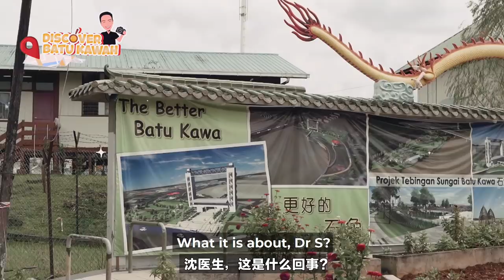Discover Batu Kawa Episod 1/3 Ngektsai feat Dr Sim Kui Hian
Salam Batu Kawa! Ep 1/3 🛣
Kali tok Ngektsai molah sedikit kelainan dari video2 yang lain. Ngektsai cuba molah siri rancangan jalan2... tapi jangan bingong, video cerita2 akan ke udara macam biasa. Support la cubaan Ngektsai untuk rancangan macam tok dengan menekan share k! Coba2 bah jadi host dalam video dimpun. Jemputan Ngektsai dalam siri tok adalah Dr Sim Kui Hian, sebab nya megang kawasan Batu Kawa, nya tauk banyak gik pasal Batu Kawa, senang Ngektsai nak explore.
To be honest sebagai orang kelahiran Simanggang tapi membesar hampir sepenuhnya di Kuching, first time juak Ngektsai ninjak pasar lamak Batu Kawa. Hahaha. Agak nostalgik juak la perasaan raon d pasa lamak. Nok pastinya, Batu Kawa kinek makin pesat membangun, demi keselesaan penduduk2nya.
Bah, bagi siapa2 rasa nak raon, car ride, boleh try jalan2 di Batu Kawa, banyak tempat makan ala2 kopitiam bah, murah jer, yang penting nyaman! Jangan lupak nangga episod seterusnya k! Ngektsai nak menemukan Dr Sim dengan watak2 lain Ngektsai gik. Muahaha! 😈
Ps : Okay sik video kedak tok? Mok Ngektsai molah macam tok di tempat ktk orang? Share lah, dan beriklah cadangan! Yay!
Ps : Makseh juak ngan sahabat perjuangan Ngektsai, Dr Sim Kui Hian sebab sudi join video Ngektsai. Sekali sekala bala2 frontliner invade pasaran pengacaraan bah! Sik ku medo Dr Sim tok nang humble giler! Follow fb page nya k!
Aok, Dr Sim ada group telegram juak! Join la! Klik link debah;